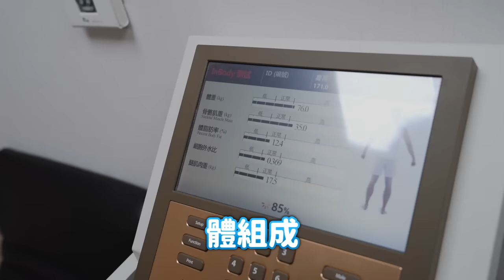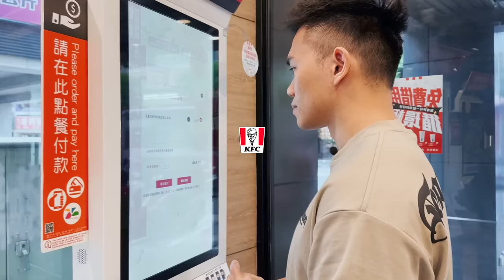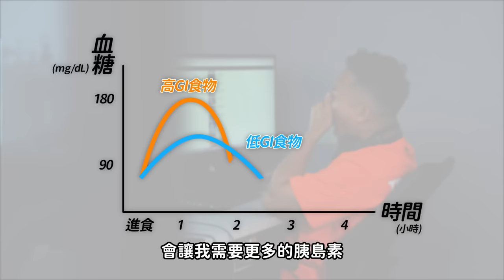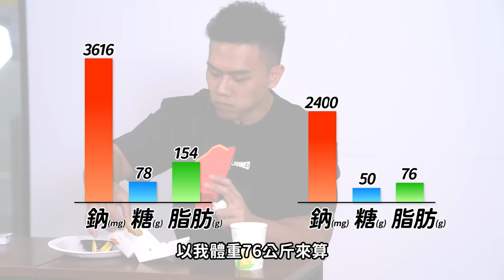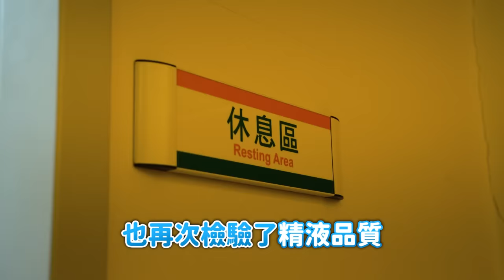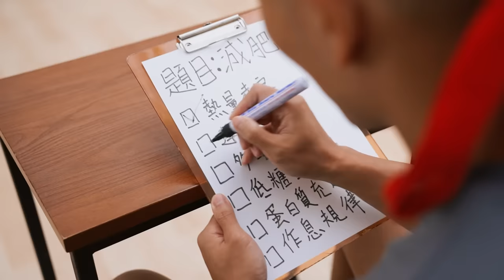三餐漢堡薯條【速食30天挑戰】身體變化這麼大！？│健人飲食│ 2023ep24